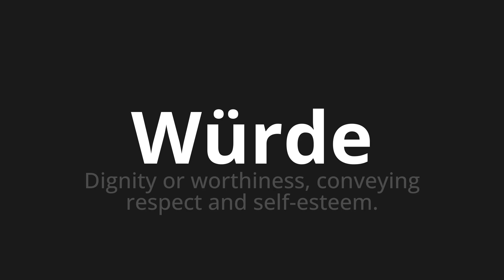How to pronounce Würde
Master the Pronunciation of 'Würde which means would' - which means : Dignity or Worthiness, Conveying Respect and Self-Steste. 📝 with @PronunciationGerman 🎓🗣️ - [Your Guide to German]

Learn to pronounce 'Würde' perfectly in German with our easy and engaging tutorial by @PronunciationGerman! 📖📽️ In this comprehensive video, we provide you with native speaker examples 🗣️👂 and phonetic breakdowns 🎵 to ensure you get the pronunciation just right.

How to say Would in German